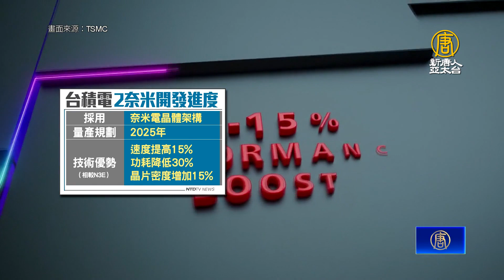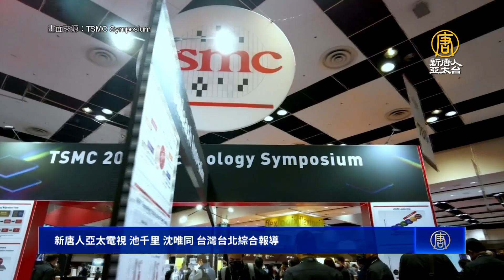台積電北美技術論壇 3奈米支援HPC 車用方案